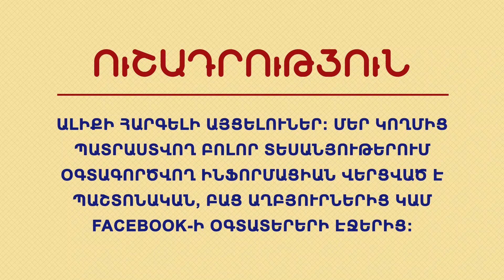ԳՈՂԵՐԻ ՍԱՐՍԱՓԸ. Ամեն ինչ խճճվել է․ Իշխանությունը պետք է գործի, այլապես ՀՀԿ-ն վերադառնալու է ՏԻՄ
Մեդիալաբի» հարցերին պատասխանել է քաղաքագետ Լևոն Շիրինյանը

– Պարոն Շիրինյան, ԲՀԿ-ն ու իշխանությունն անցել են անձնական վիրավորանքների, խորհրդարանում ցածրորակ բանավեճ է, քաղաքական դաշտում ի՞նչ է կատարվում ընդհանրապես։

– Գողապետությունն իր պարագլուխներով, շահառուներով և իրեն սպասարկող քիլլեր լրատվամիջոցներով գրոհ է կազմակերպել հեղափոխության արժեքների, իդեալների, պարզ է՝ նաև հեղափոխությունը ղեկավարած մարդկանց դեմ, որոնք կարգին կազմակերպված չեն։ Նրանք իրենց այնքան լավ են զգում, որ մտածում են՝ այս գրոհով կարող են իշխանությունը տապալել։

Սա նոնսենս է, հնարավոր բան չէ։ Ես կարող եմ վստահաբար ասել, որ ժողովրդի հսկայական զանգվածը, որն այսօր վարչապետից նեղացած է՝ այդ գողապետերի նկատմամբ մեղմ ու զիջողական լինելու համար, հաստատ կկանգնի իշխանության թիկունքին ու նրանց մեկընդմիշտ կոչնչացնի։

Հիմա այդ թևի ներկայացուցիչները խնդիր ունեն, իրենցից ցանկացածի վրա քրեական գործեր կան։ Այդ կուլակաթափության օրենքն էլ կիսատ-պռատ մտել է գործողության մեջ։

Դա նրանց մեջ սարսափ է առաջացնում։ Հիմա սրանց կողմից կռիվ է գնում, որ քրեական հանցագործի կարգավիճակից դուրս գան, դառնան քաղաքական ոճրագործներ, իբրև թե քաղհալածյալներ։

Ես կարծում եմ, որ միջազգային հանրությունն այդքան էլ ապուշ չէ, կհասկանա, թե այս մարդիկ ինչի կռիվ են տալիս՝ ունեցվածքը պահելու, պատասխան չտալու։ Նրանց նպատակը սա է, բայց նաև նպատակ կա՝ եթե հնարավոր լինի, հեղաշրջում անել։

Նյութի աղբյուր՝ medialab.am